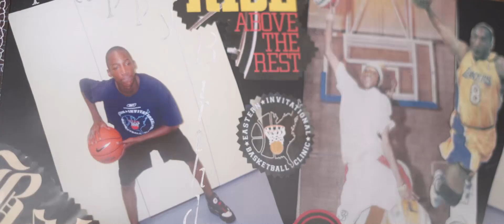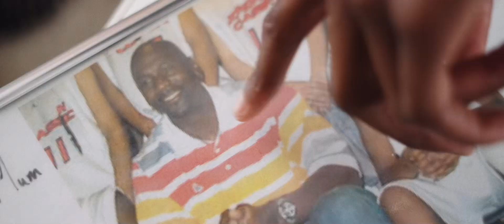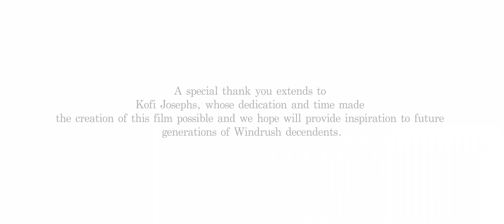What does heritage mean to you ? Kofi Josephs talks about what The Windrush Generation means to him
We had the pleasure of filming a mini documentary for @75windrush & Birmingham City Council about Kofi Josephs, his journey, the windrush generation and his grandparents coming to the UK from Jamaica. Kofi touches on his sporting career, his mental health company, his upbringing and how important the windrush generation are to him and how impactful they have been for the younger generation through their drive and inspiration.